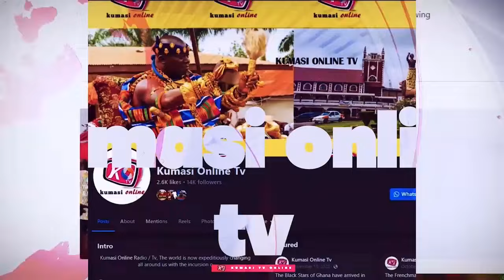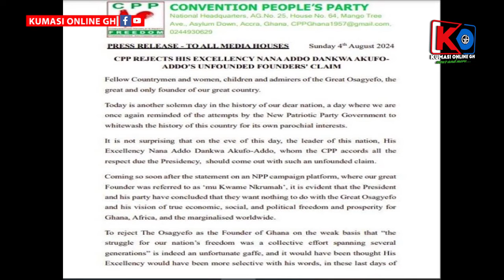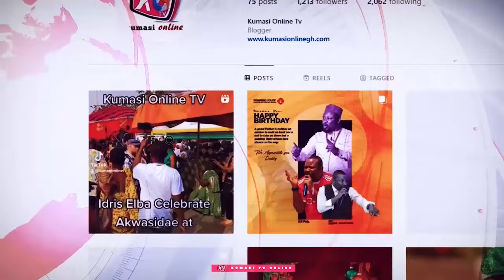KEN AGYAPONG "Negya Adum" Mr. OTI Bonsu Speak On Why He Supported KEN